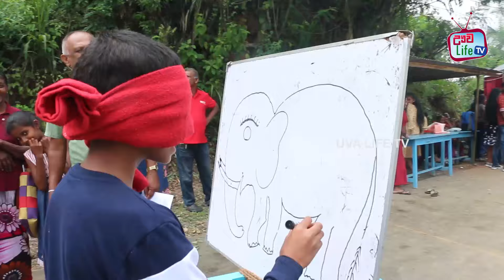හාලිඇල - පනාකන්නිය තරුණ කැල 9 වන වරටත් පවත්වනු ලැබූ බක්මහ උළෙල - Awrudu Uthsawaya